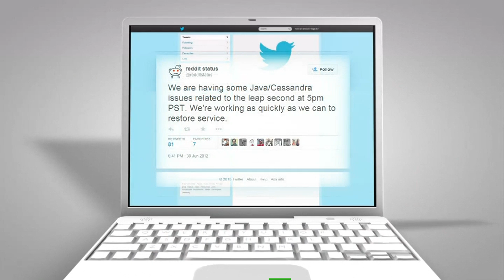Leap second: What does it mean? BBC News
Midnight will come later tonight, as for the first time in three years, an extra second is added to the official time set by atomic clocks. The "leap second" means the last minute of June will have 61 seconds in it.
It last happened in 2012, and caused temporary problems for some websites.